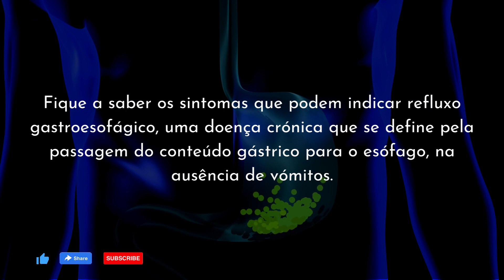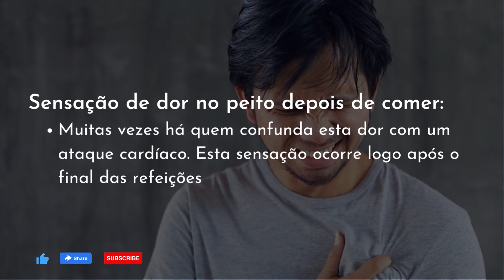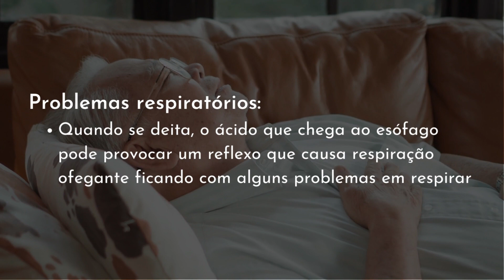Sente Azia Muitas Vezes Saiba O Que Pode Significar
- Suplementos naturais para a saúde

Após as refeições tem a sensação de azia. Fique a saber os sintomas que podem indicar refluxo gastroesofágico. Consulte mais informação

3. ÓLEO DE SEMENTES DE ABÓBORA 60 Cápsulas

Acreditamos que o bem-estar e a beleza são essenciais para ter uma vida com qualidade, por essa razão temos à sua disposição um leque de produtos que vão ajudá-lo a reforçar a sua saúde e melhorar o seu aspeto físico. Tudo isto através de um simples clique na nossa loja online Lister +, onde tem acesso a todos os produtos e também a atendimento personalizado.

Em nosso canal do YouTube, você encontrará informações necessárias para melhorar sua saúde. Então, certifique-se de seguir nosso conteúdo, compartilhar esses vídeos, dar um joinha e deixar um comentário abaixo